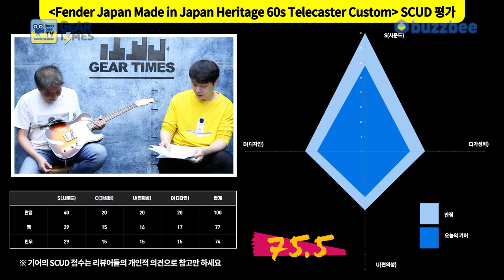[GearTimes 3190회] 펜더 Fender Japan Made in Japan Heritage 60s Telecaster Custom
펜더 Fender Japan Made in Japan Heritage 60s Telecaster Custom

0:00 오프닝
4:56 스펙(Spec)
7:10 사운드 테스트 (Sound test)
12:59 시연 (Demo)
15:11 한줄평
15:38 점수